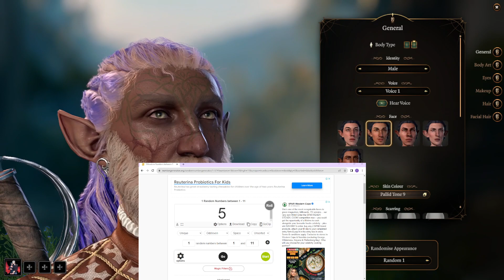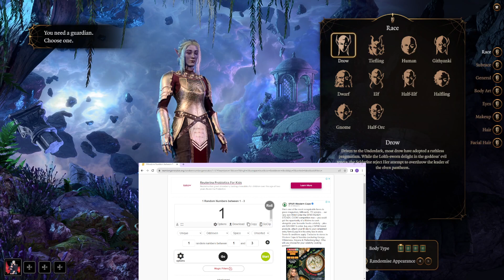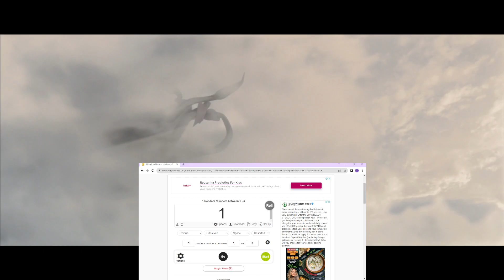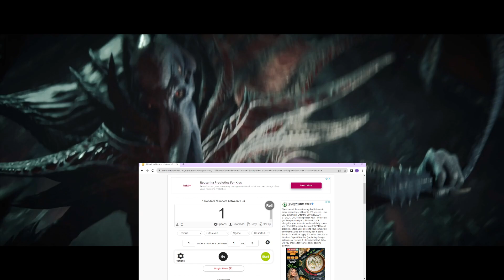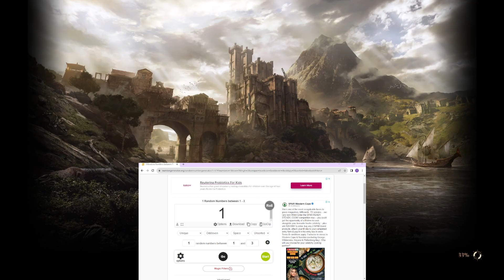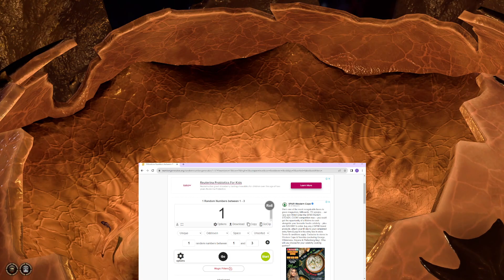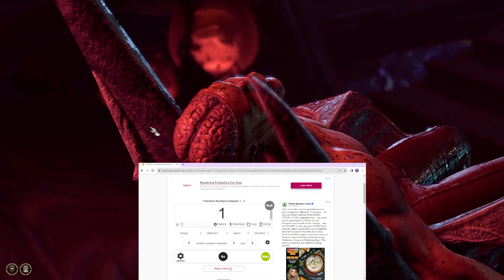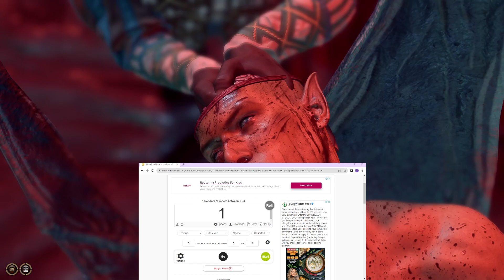Baldur's Gate 3 100 Sub Special!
Thank you all for coming with me on this journey, sorry about having the number generator chill on screen for like half the video, it was a mistake I didn't notice lol!